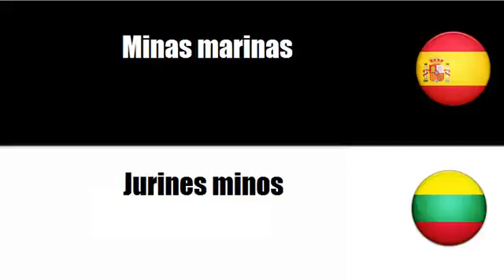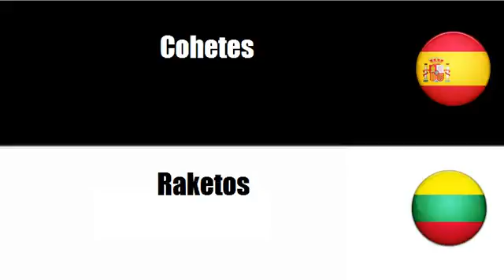Aprenda palavras em Lituano # Tema = Municiones